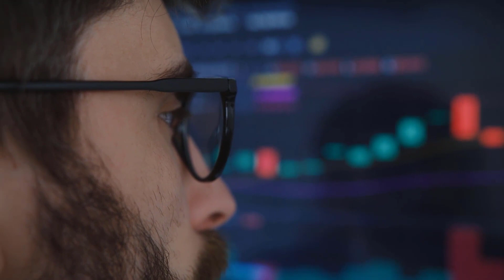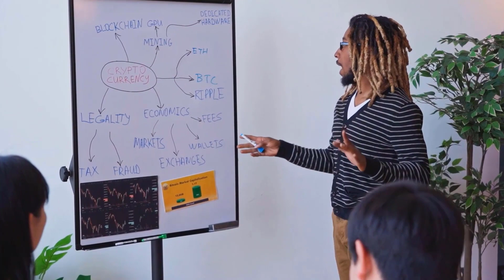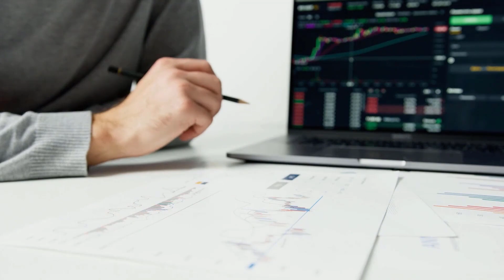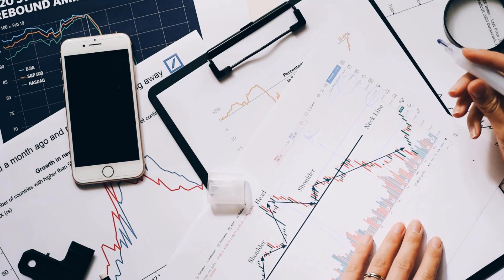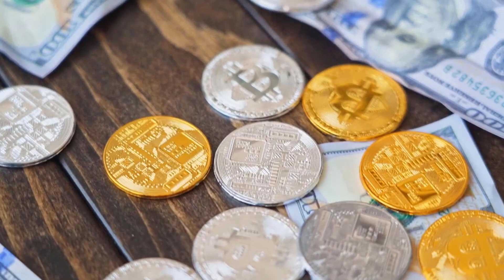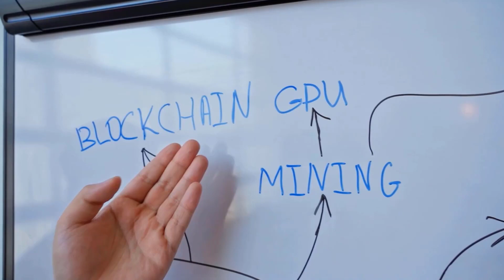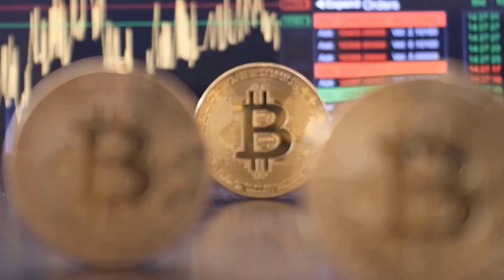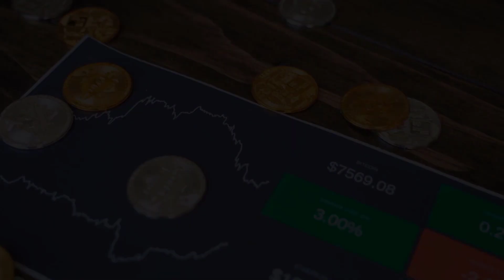BTT EMERGENCY ALERT WHAT'S HAPPENING?? - BITTORRENT PRICE PREDICTION & ANALYSES